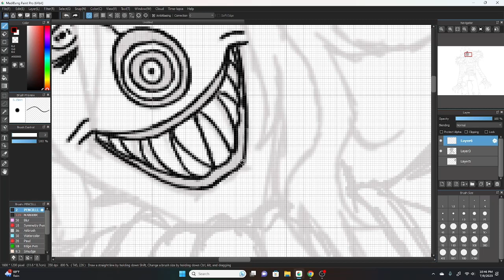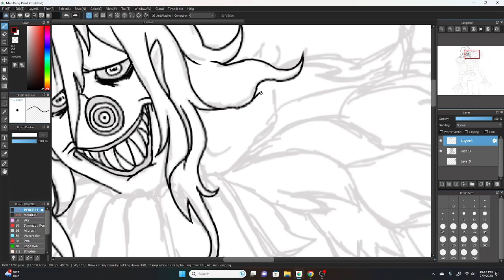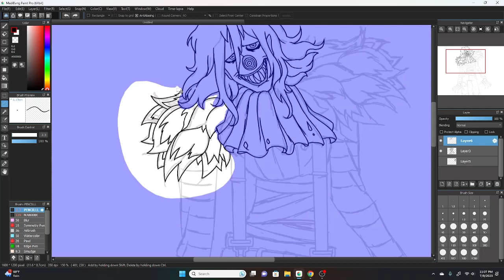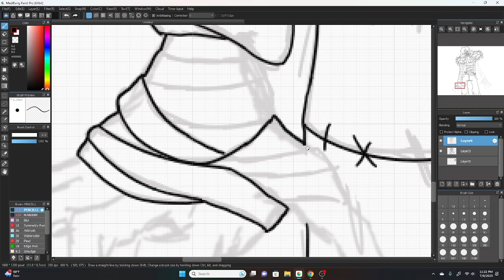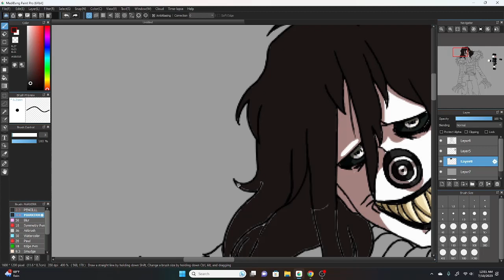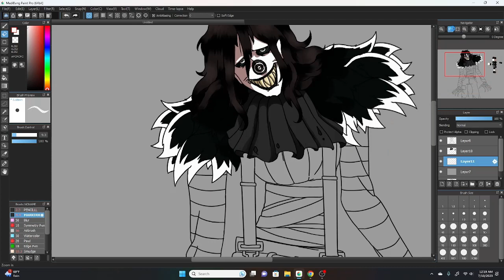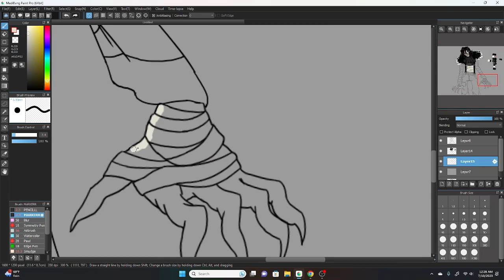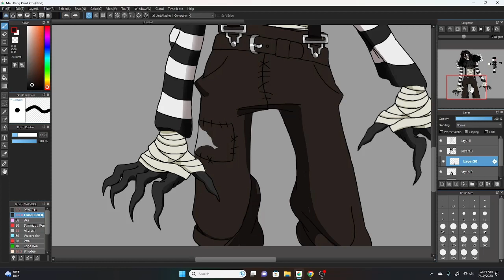Laughing Jack Speedpaint| Creepypasta Series